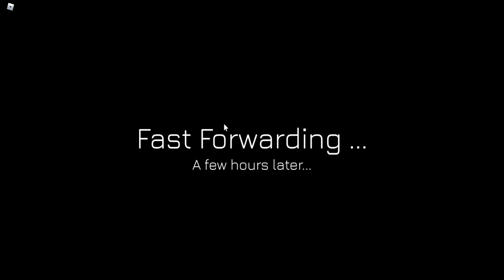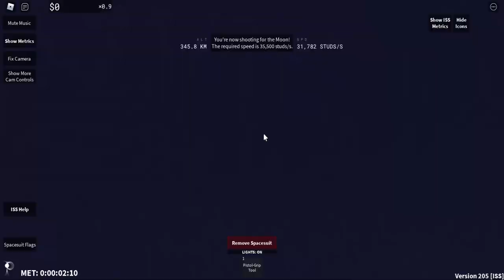Roblox Space Sailors - I am A Roblox Astronaut!!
An epic space game where I try travel to space! Will I make it? Watch to find out!